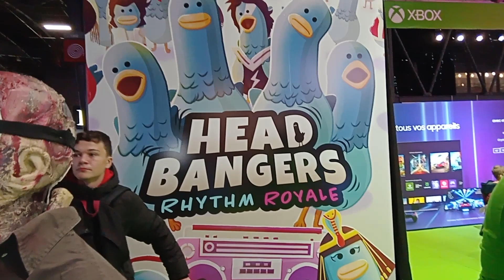PARIS GAME WEEK, LE STAND MICROSOFT ET XBOX !!! vendredi 3 novembre 2023.